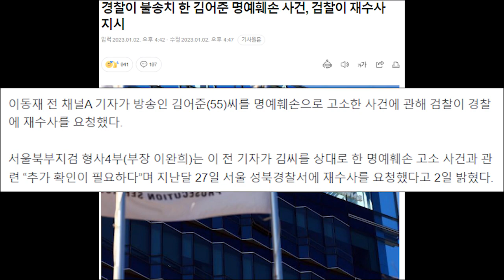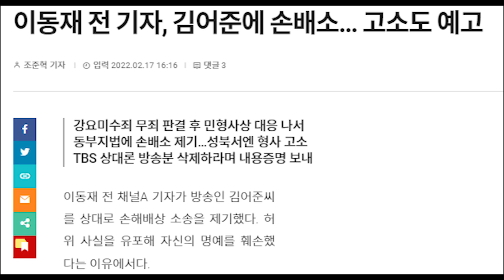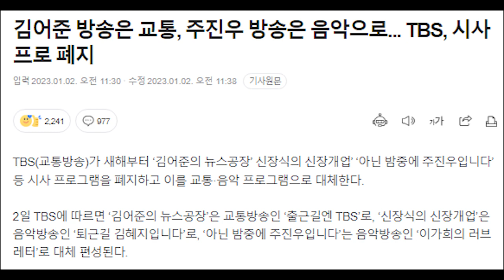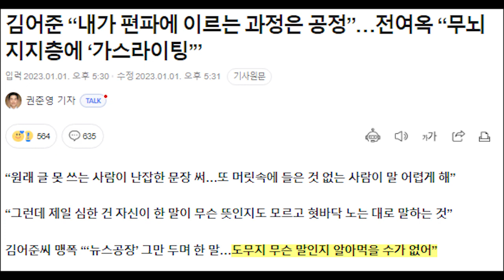검찰, 김어준 사건 재수사 지시...최강욱 재판 결과에 꼬리 밟혔다....마지막까지 0소리 남기더니...